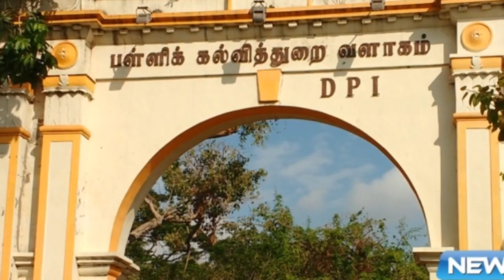பள்ளிக்கல்வித்துறை அதிரடி அறிவிப்பு! இந்த கல்வியாண்டில் 10 அதிரடி திட்டங்கள் மகிழ்ச்சியில் மாணவர்கள்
அமைச்சர் செங்கோட்டையன் வெளியிட்ட அதிரடி அறிவிப்புகள்!!!